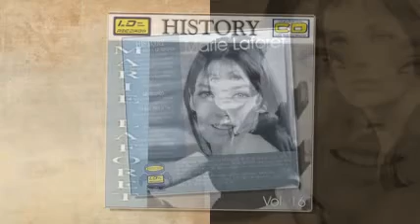Marie Laforet - Guarda Dove Vai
Su carrera comenzó, por casualidad, en 1959 cuando reemplazó a su hermana a última hora en el concurso de la radio francesa Naissance d'une étoile (Nacimiento de una estrella) y ganó. Su primera aparición en la pantalla fue con el actor Alain Delon en el drama de René Clément, Plein Soleil (A pleno sol)

Después de esta película se volvió muy popular e interpretó muchos papeles en la década de los 60's incluyendo La Fille aux Yeux d'Or (La chica de los ojos dorados), que se convertiría posteriormente en el sobrenombre de Laforêt.

En su segunda película, Saint Tropez Blues, acompañada por un joven Jacques Higelin en la guitarra, interpretó la canción con el título de la película y a partir de ahí comenzó a grabar sencillos. Su primer éxito lo obtuvo en 1963 con Les Vendanges de l'Amour que en los países de habla española se lanzó (con gran éxito también) una versión en español llamada Y volvamos al amor